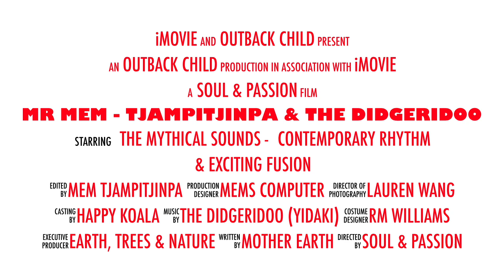Didgeridoo Player, Entertainment Promo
Didgeridoo, Entertainment Promo
This video is by Mr Mem - Tjampitjinpa, The Didgeridoo and The True Ancient Australian Aboriginal History
Promotion Video:  Education, Entertainment, Team Building, Marketing
Charity Events,
Corporate Functions,
Seminars,
Government Show Case,
Public Occasion,
Promotional Events,
Festivals
State & Private Schools,
Colleges,
Universities
And much more.
or
(Please Don't Call from a Block Number,  I receive too many Foreign Marketing Calls) Leave a message & l'll call you back.